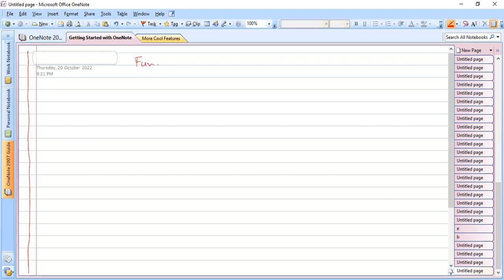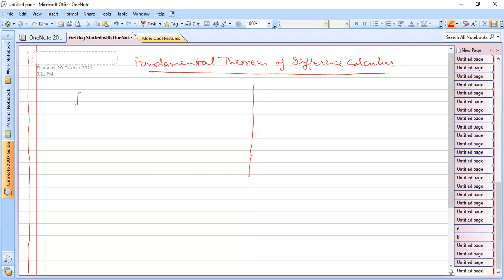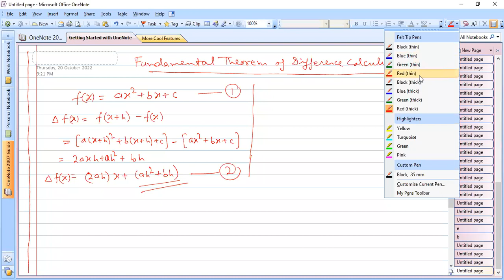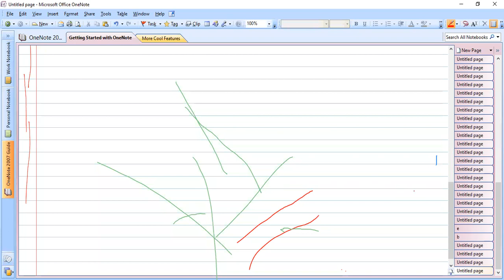Fundamental Theorem of Difference Calculus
Fundamental Theorem of Difference Calculus is discussed here.